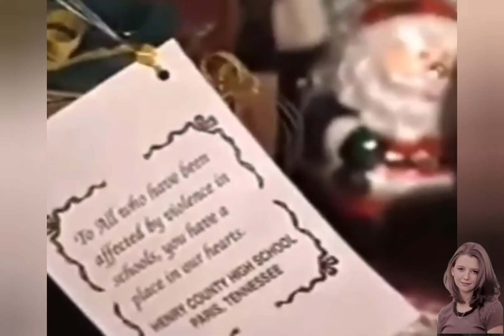RACHEL JOY SCOTT's BEDROOM🥺😭🖤🙏🏻 rachelscott columbine #1999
sign up

RACHEL JOY SCOTT's bedroom (1999)